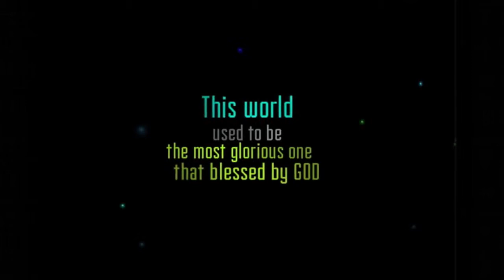Omega : The First Movement by Tran Van Thinh trailer for ios & android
Omega: El Primer Movimiento por Tran Van Thinh (iOS / Android)

OMEGA - EL PRIMER MOVIMIENTO

El innovador juego de acción de combate basado en el ritmo con historia a través de los niveles

Mejor Hot New Game en HCM ComicCon 2014

Introducción general:

Omega-El primer movimiento tiene el juego avanzado que traer una nueva mezcla entre los juegos basados en el ritmo originales y acción batalla. Con este juego, usted puede experimentar tanto intenso momento de la batalla de acción, un ligero toque de estrategia mientras se siente el ritmo de la música.

características:

Juego -Innovative que ofrece y mezcla elementos tanto clásico juego de acción y batalla juego basado en el ritmo. Con su punto único, este juego trae una nueva sensación de experimentar el tipo de música jugabilidad.
-Actualización Sistema y sistema de misiones
Modo -Story a través de 15 niveles con varios de los puzzles personalizados cuidadosas, y Supervivencia sin fin
modo
Estilo visual -Mixture de alta tecnología y retro siglo 20 y gráfico dentro del juego de alta calidad que construir un mundo completamente único. Animación detallada, efectos impresionantes
-Amazing Música de fondo gracias a la gran labor de IK-Sounds, mejor conocido por el encargado de componer los efectos de sonido y músicas de fondo para Cut the Rope 2, Expedición Misterio: Los prisioneros de hielo ...
-Los Que se mueven historia con maravillosas obras de arte aplicado dentro del juego que esperan para que usted descubra todo a través de 15 niveles del modo historia.

Google Play:

TBA